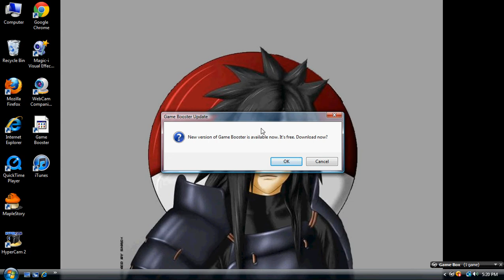Crossfire Episode 1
I know this game doesnt have a storyline but I wanted to make videos me of playing. :P